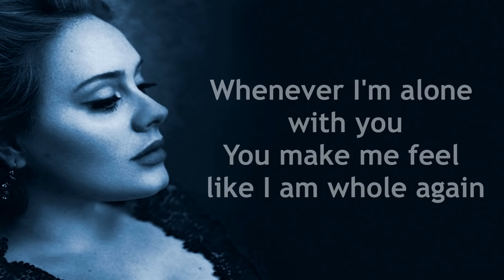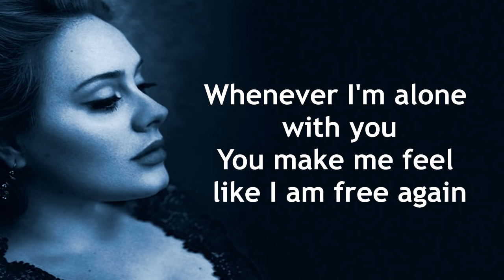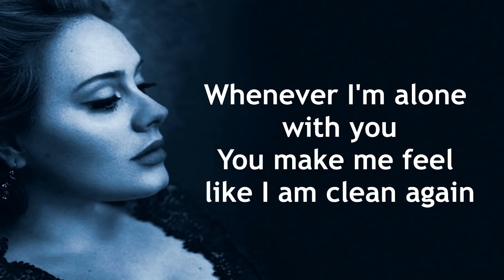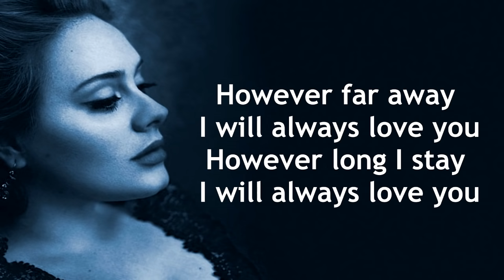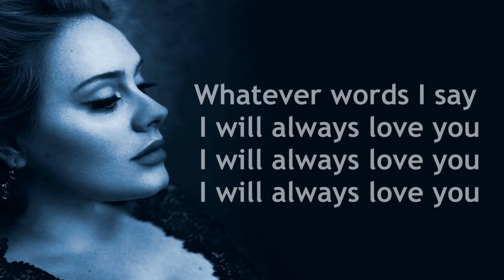ADELE "Love Song" (with lyrics)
ADELE - "Love Song"